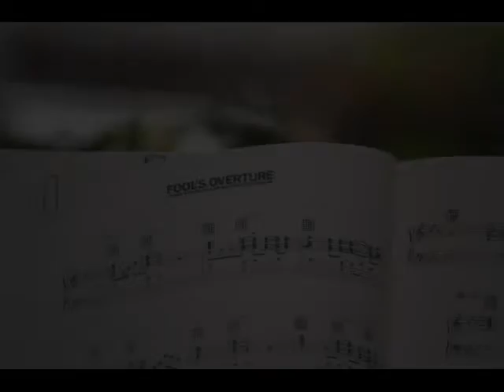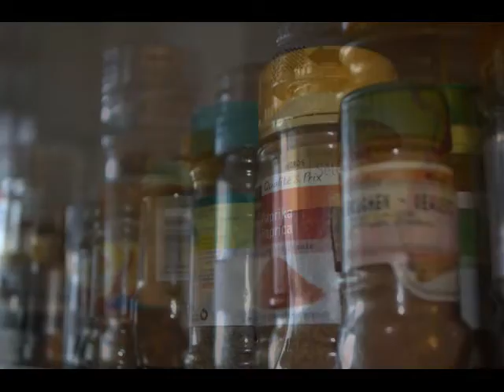CURRY Cocina.Una preparacion Rita Huber / Hugo Omar Viggiano fotos video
Rita Huber, Gastronomia, Cocina.11 11 2014. Berna, Suiza
fotografias & video edicion Hugo Omar Viggiano
Musica The peackocs Bill Evans